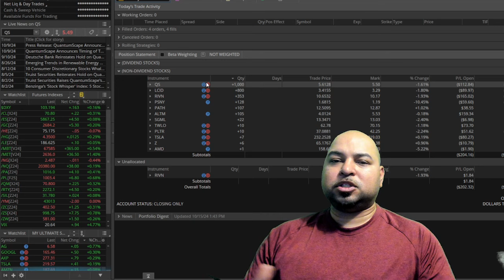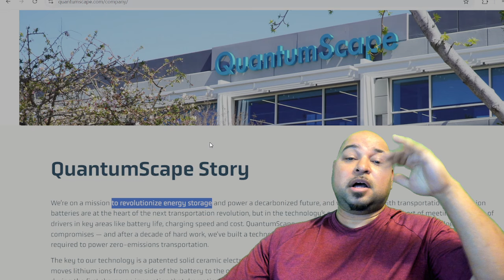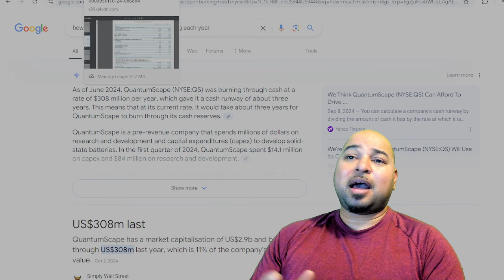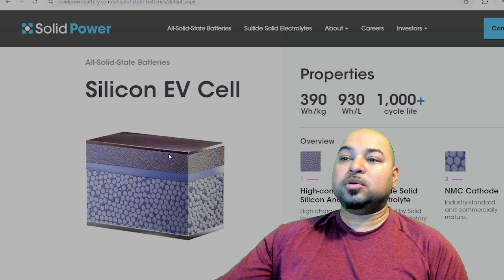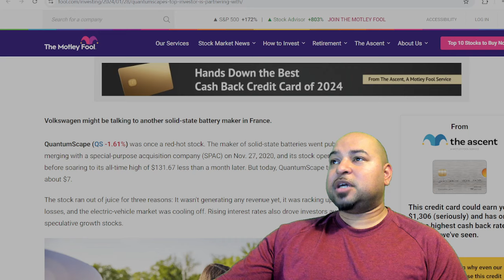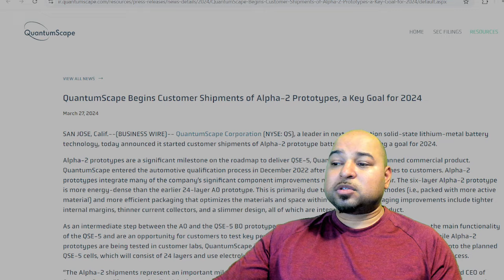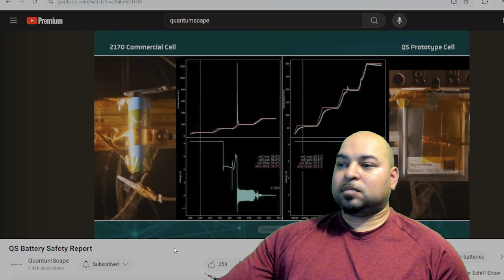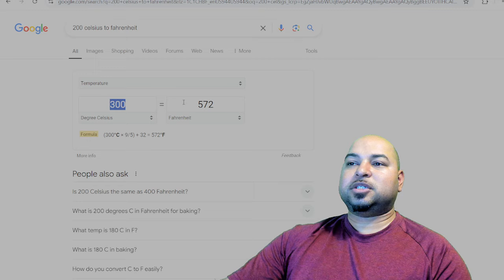Why I'm Investing In QuantumScape Stock ~ Long Term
This video is for information and entertainment purposes, not intended to suggest any position taking or investment advice.
I am not a financial advisor or investment advisor, just a guy showing what I am doing in the market today. Always do your own research before making any investing or trading decisions.